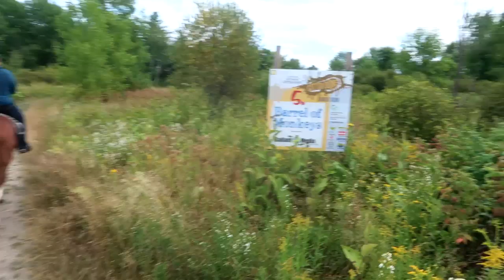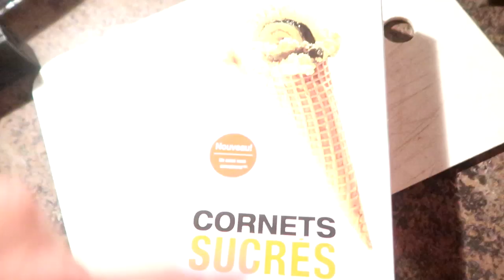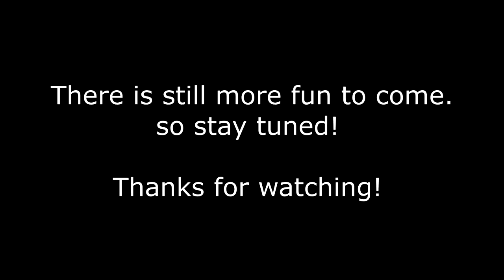THE TREACHEROUS TRAIL RIDE!